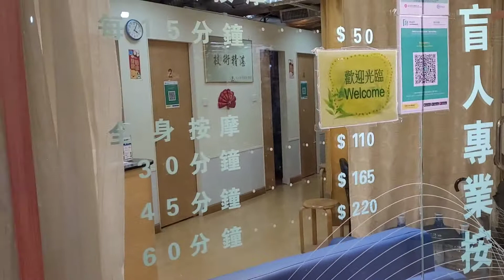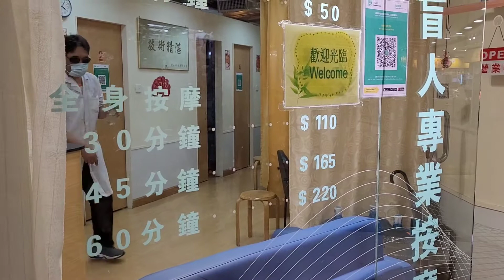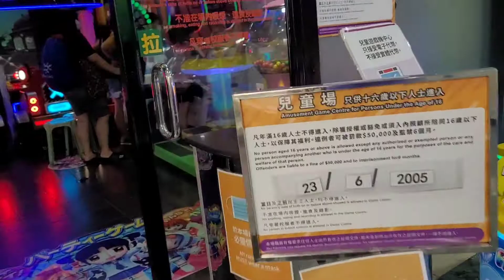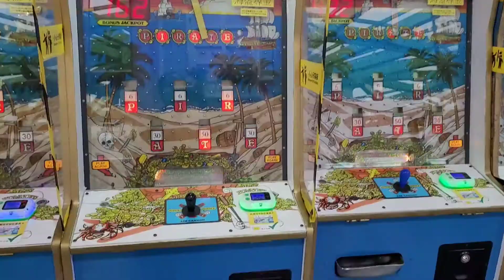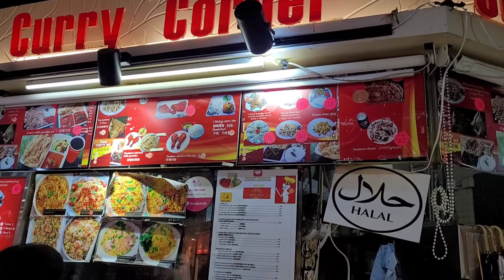Game and Food , Hong kong Pakistan Videos in Urdu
Helloo I am Saleena , Visit to Massage centre where all blind people working and earning with respect. So big respect for them.